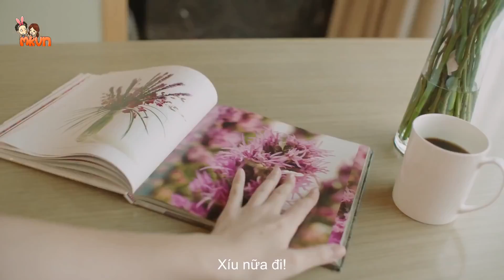[Vietsub MKVN][TVC] Bloss Rose Facial Mask